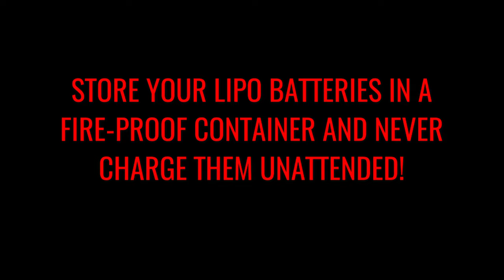The Dangers of LIPO batteries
LIPO batteries are susceptible to drop or impact damage, resulting in the potential for fire.  Please always handle LIPO batteries carefully and store them outside the home in a fire-proof container.